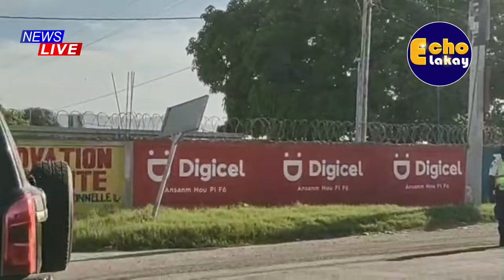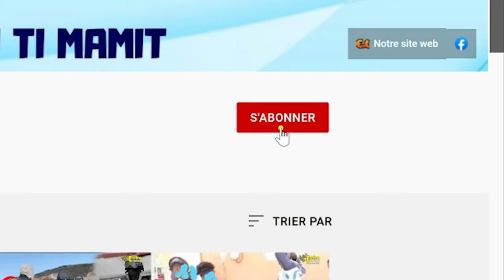Move Nouvèl! Pwogram Biden lan An Danje Tande Sak Rive Ayisyen Sa yo Nan Sendomeng Pou Yal Nicaragua